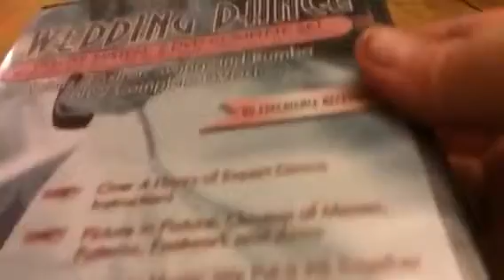DanceCrazy Wedding 2 DVD Set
I just got the Wedding Dance 2 Disc DVD Set from DanceCrazy and I love it! This is a really great instructional set that teaches you how to do different ballroom dances it teaches the foxtrot, waltz, swing, and rumba. It’s great for someone who needs to learn how to do these dances for a wedding or big event. I love to dance so things like the wedding dance set are great for me. It’s a great way to learn these dances for your big event. It reminded me a lot of classes I have taken before that teaches basic dance moves and steps! It’s really fun, upbeat, and it makes you feel great when you are finished. The instructions are clear and easy to understand even if you have never done the dances before. I highly recommend this for anyone that is wanting to learn how to do these ballroom dances. I received this item complimentary or at a reduced price for my honest review. However, I only recommend products I truly love and use to my readers.